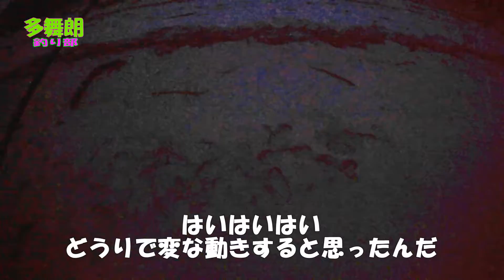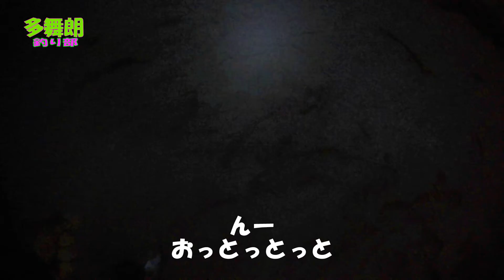【サーフでヒラメ狙い】朝マズメにゆるゆるドラグが鳴り響く2020年8月下旬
２０２０年８月下旬にサーフにフラットフィッシュ狙いで行きました
朝４時からの釣行でしたが季節的にもう真っ暗でした
もう秋の気配です